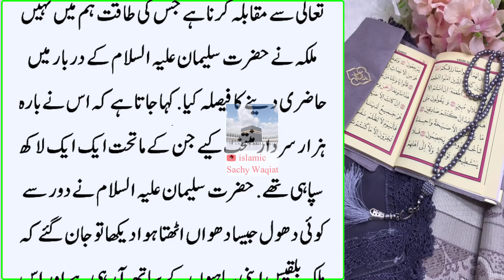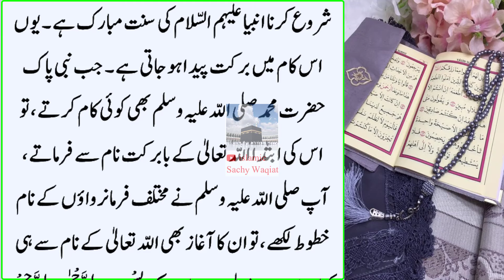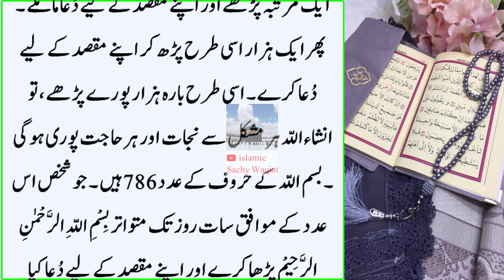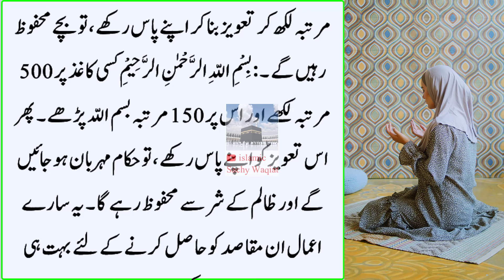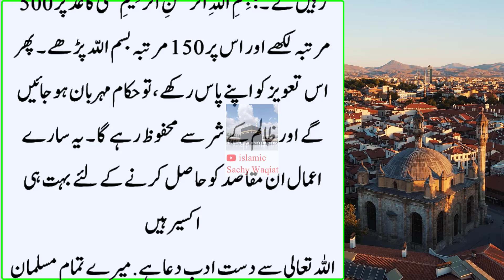Hazoor Kareem ne Farmaya Ye Dua Meri Ummat Apni Aulad ki Kher aur Hajat ke Liye Parhe Wazifa